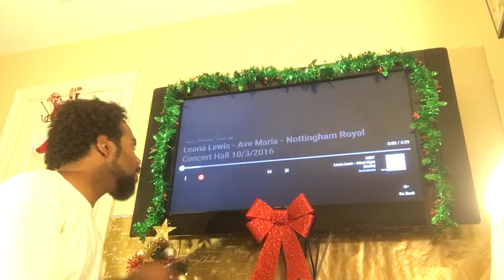Leona Lewis - Ave Marie 🙌🏾❤️🙌🏾 ((Reaction Video))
Hey Friend! Let’s watch Leona Lewis sing Ave Maria!

Send 🎄Your Christmas Cheer Here:
Brian Egland

Be my friend on Instagram: @BrianArtWorld